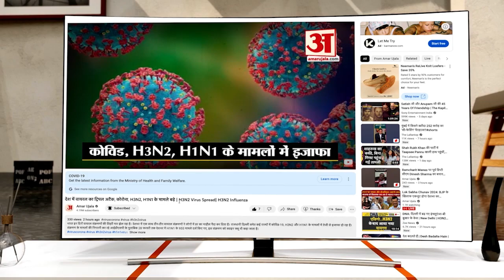Rajendra Gudha पर बोले BJP नेता Gyandev Ahuja | Amar Ujala Rajasthan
राजेंद्र सिंह गढ़ा ने राजस्‍थान की सियासत फिर गर्मा दी है। जयपुर में बुधवार को अपने आवास पर राजेंद्र सिंह गुढ़ा ने प्रेस वार्ता में लाल डायरी के कई पन्‍ने जारी किए। अलवर जिले से भाजपा नेता ज्ञानदेव आहुजा की भी लाल डायरी केस में एंट्री हो गई है। आहुजा ने कहा कि राजेंद्र गुढ़ा अगर उनका साथ दें तो वे भी गुढ़ा का साथ देने को तैयार हैं।